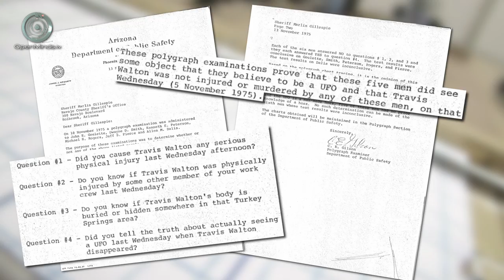Travis Walton shares new theory on Fire in the Sky abduction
Recently Travis Walton, whose alleged alien abduction was portrayed in the movie Fire in the Sky, revealed a new theory on why his abduction happened. Walton sat down with Open Minds and gave this compelling follow-up interview.

Read Travis' book: Fire in the Sky

Recommended Books